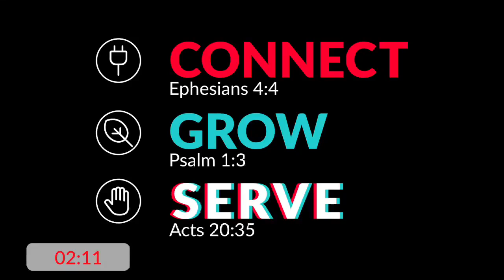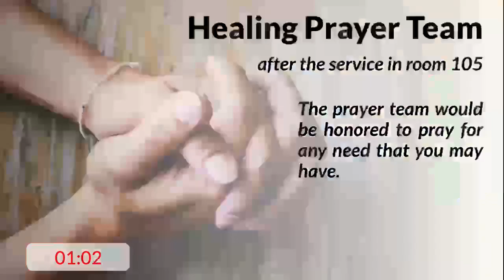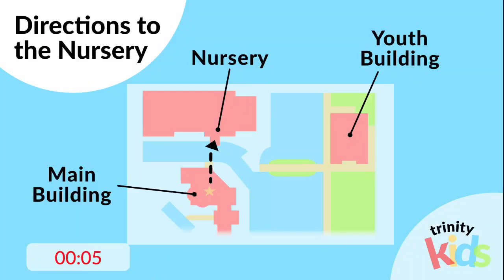July 28, 2024 Contemporary Service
Trinity United Methodist Church Live Stream from the July 14 Contemporary service.